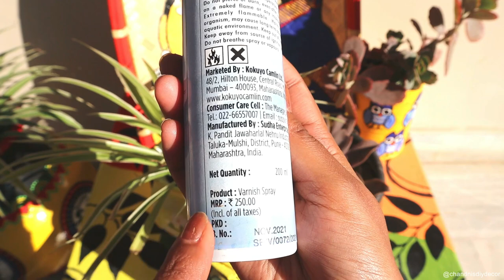Soop Painting || Kulo/Bamboo Tray Art || Jamini Roy Painting || How To Preserve Artwork And DIYs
Hi everyone, welcome back to @chandnisdiydecor

Today I am sharing one more very beautiful soop or kulo painting. Also shared all the information about varnishing your art work and DIYs and preserve them for long time. I hope you will like the video and find it informative. Please share your feedback in comments.

Product Links :
Soop / Kulo
Acrylic Colours
3D liners
Spray Varnish
Clear Synthetic Varnish